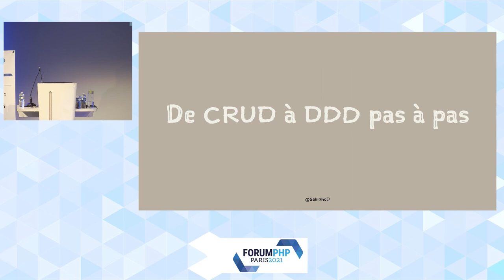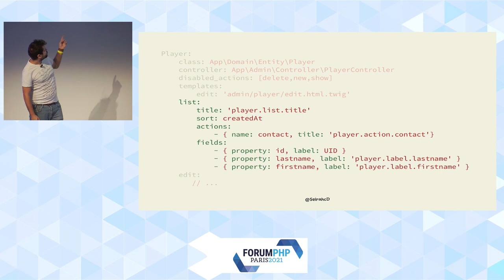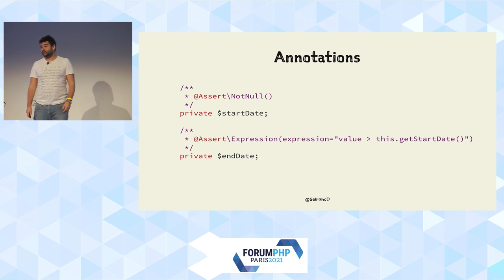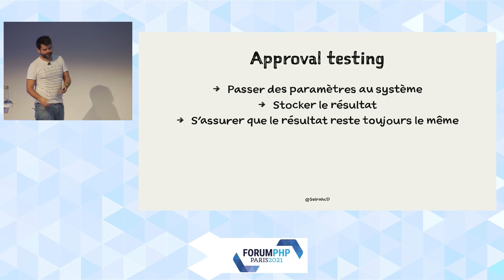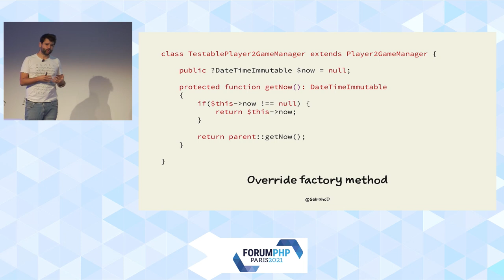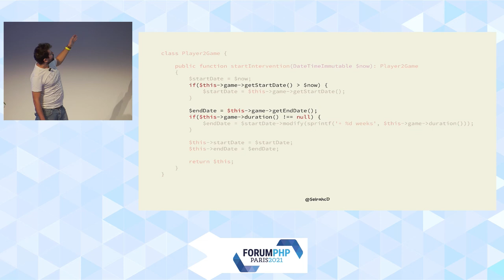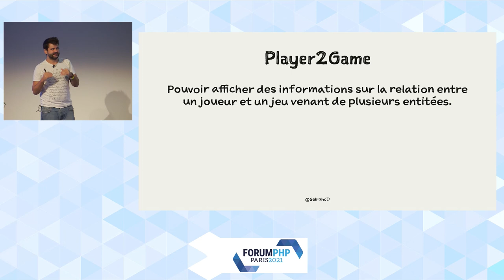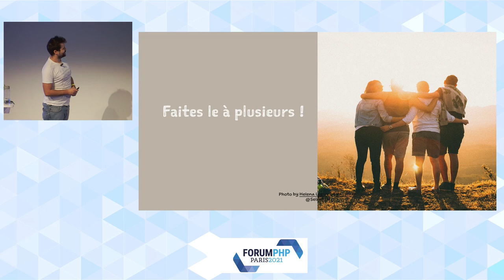Transformer une application RAD vers du DDD, pas à pas - Charles DESNEUF - Forum PHP 2021